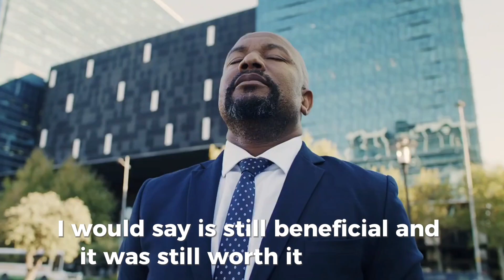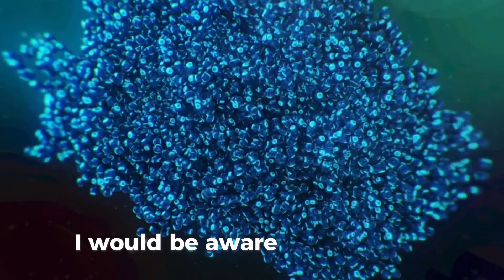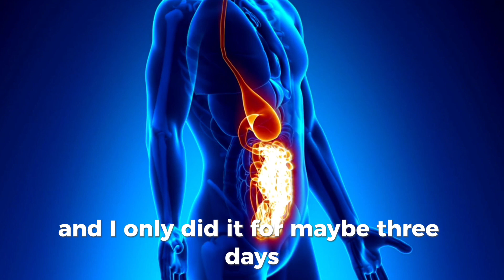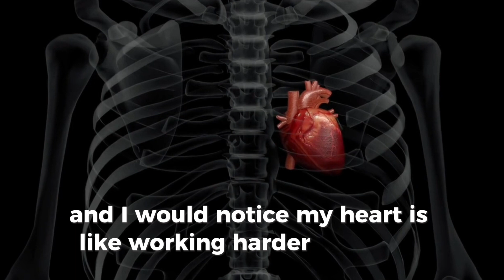I Meditated For 1,000 Days. Here's What Happend...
What I experienced mediating 1,000 days straight.

*Aware of a thought or belief before I think it.
*More intuitive and empathic towards people.
*More aware of what foods affect what organs.
*Things tend to not bother me or overwhelm me.